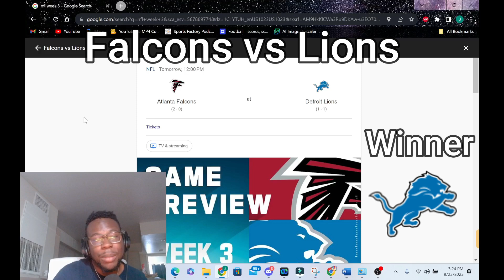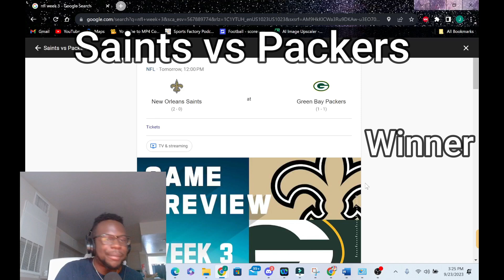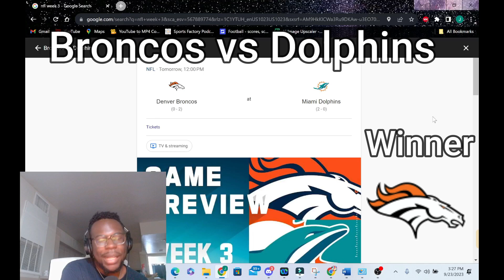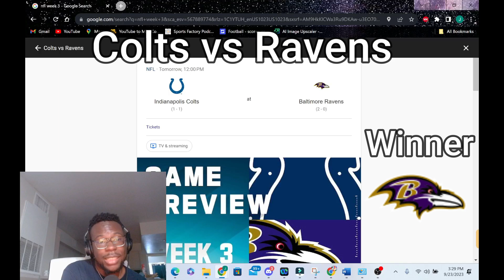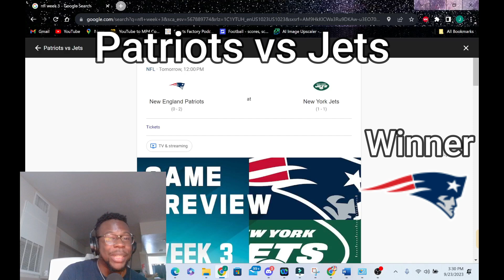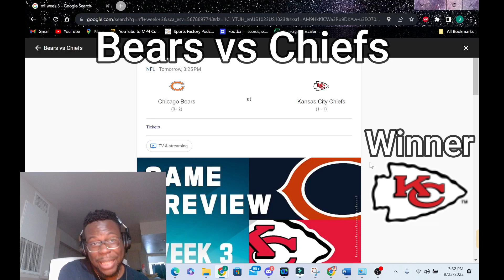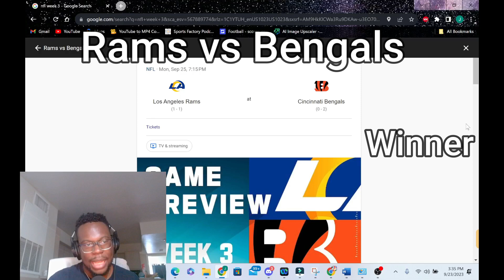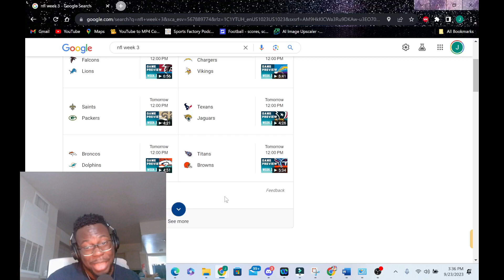My NFL Week 3 Predictions!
In this video I break down my predictions for all of the upcoming matchups in week 2 of the 2023 NFL Season. Matchups like Cowboys vs Cardinals, Bills vs Commanders, Patriots vs Jets, Bengals vs Rams, Texans vs Jaguars, Eagles vs Bucs, Chargers vs Vikings, Titans vs Browns, Steelers vs Raiders, Broncos vs Dolphins, and Chiefs vs Bears get discussed in these predictions.